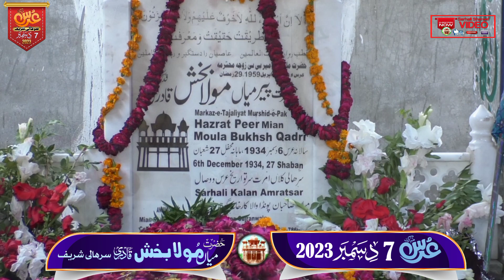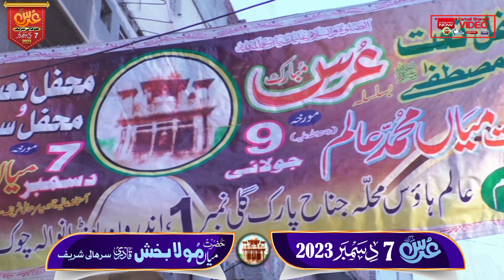Ishq Jina De Hadi Rachia | Sufi Kalam | Kalam Mian Muhammad Baksh | Javed Iqbal qadri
Welcome to Urs Sarhali Shareef's official channel.

Watch the Most Beautiful Sufiana Kalam's performance, by the soulful Muhammad Javed Iqbal Qadri, recorded live at the Urs Sarhali Shareef 2023 in Gujranwala, Pakistan.

In this video, experience the deep spirituality of Mehfil-e-Naat at the 89th Urs Mubarak of Hazrat Mian Moula Baksh Qadri Sarhali Shareef. Feel the divine presence of the Sufi tradition and immerse yourself in the mesmerizing performance.

Featured Artists & Performances

➤Name: Mian Muhammad Bakhsh
♪ Vocalist | Singer | Javed Iqbal Qadri
➤ Genre: Sufi Poetry
➤ Kalam: Ishq Jina De Hadi Rachia
(Saiful Muluk)
➤ Place : Sarhali sahreef, Gujranwala
➤ Label - Urs Sarhali Shareef
➤ Audio Arrangements & Mixing
Shaheen Soundcity
➤ Recordist : Big Ben Studio

➤Social Media - Sahibzada Mian Zohan
➤Graphic: Sahibzada Mian Sarim
Full Original Mehfil Link:

Shahzad Basher Mujaddadi, Hasan Nawaz Qadri, Hafiz Zafar Iqbal Siddiuqi, Arif Majid Mujaddadi, Prof.Hafiz Muhammad Akram of Bhera Sharif, Qari Shamsher Ali Qadri, Asmatullah Soharwardi, Javed Iqbali Qadri Faridi, Muhammad Nadeem Warsi,

Latest Mehfil E Naat Complete Hazri - 7 December 2023

Organizer: Mian Zahoor Alam

Ameer-e-Mehfil: Sufi Sahib of Sarhali Shareef

Managment by : Mian Zahoor Alam Family.

Venue: Alam House-St 1-Chowk Poundawala-Gujranwala City, Punjab, Pakistan

We are dedicated to improving our content and sharing the essence of Urs Sarhali Shareef with the world.

Kalam Miyan Muhammad Bakhsh

Urs Sarhali Shareef

Sufiyana Kalam

Punjabi Poetry

Miyan Muhammad Bakhsh Poetry

Sufi Music

Kalam Collection

Islamic Kalam

Sufi Poetry in Punjabi